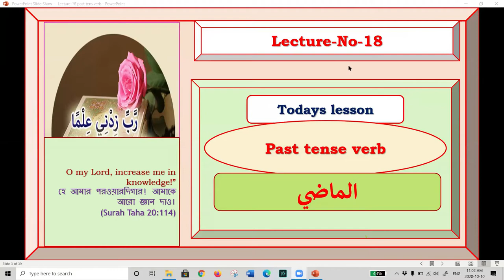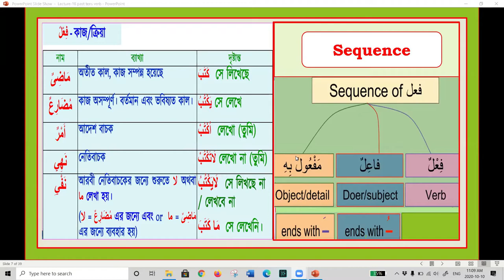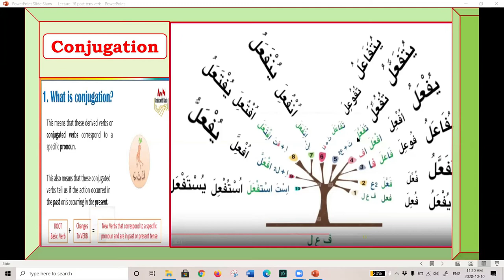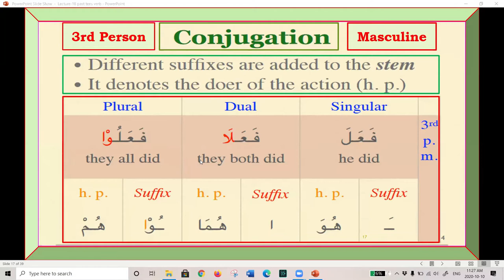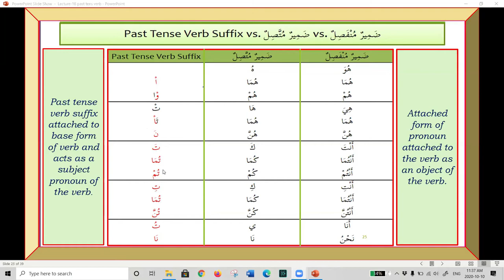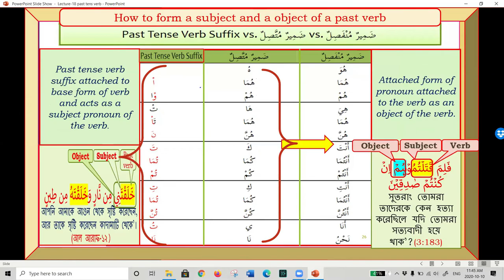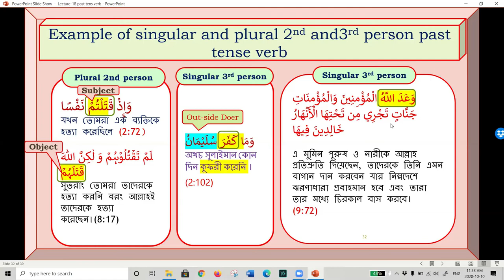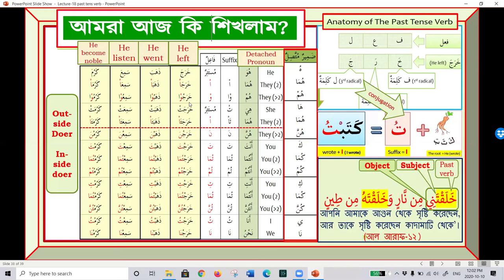PQL Lecture 18 Past tense verb by Dr. Sayef Ahmed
A verb is a word indicating any action by one or more persons in the past, present or future tense.                                                   In Arabic, verb is divided into three types:
1) Past tense,
2) Present and future tense and
3) Imperative tense

Past tense- A tense expressing an action that has happened or a state that previously existed.